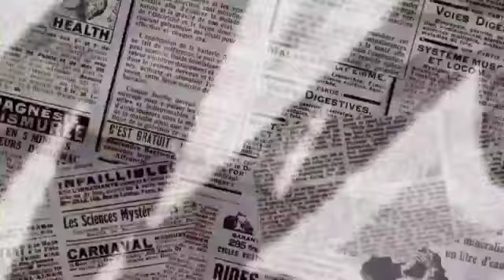Lawan poi ki Players jong ka United Sc Kolkata ha Nongstoin//Lashai haka por 1:30pm 20-12-23